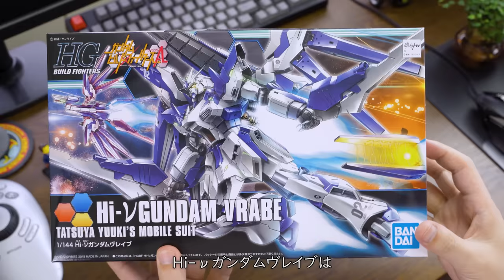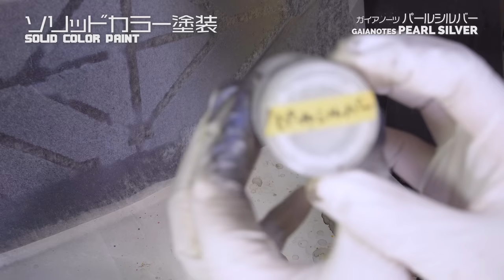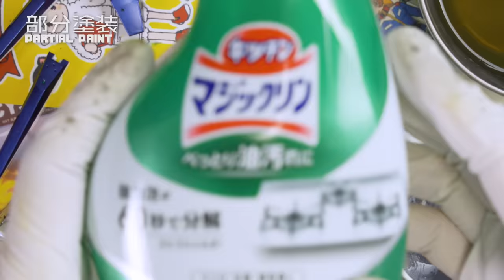RG買えぬ!HG Hi-νガンダムヴレイブを限定カラーでプレミアム塗装！【ガンプラ ガンダム ビルドファイターズ アメイジング】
RGHi-νガンダム買えないので仕方なく積みプラに有ったHi-νガンダムヴレイブを全塗装！悔しさをぶつける蔵出し限定塗料を使ってプレミアムメタリック塗装でどんとこい！

制作キット
HGBF 1/144 Hi-vガンダムヴレイブ (ガンダムビルドファイターズトライ)

今回使用したツール類：

ゲートカット：

 3.peaks 模型プロ プラスチックニッパ MK-02

表面処理：

 ファンテック 面出しスクレーパー

 ホビージャパン HJモデラーズフィニッシュプレート スタンダードソフトタイプ

 ウェーブ HG マルチハンドル

 オルファ アートナイフ 10B

 スジボリ堂　マジックヤスリ（600～1500番）

 シモムラアレック　ステンレスヤスリ
 シャインブレード6

 ウェーブ HG 細幅彫刻刀 平刀 刃幅2.0mm HT413HG

 タミヤ メイクアップ材シリーズ 研磨 No.171 タミヤ研磨スポンジシート 3000 (1枚入)

 SHOW UP ホビー専用スーパーカットコンパウンド ポリッシュ

 SHOW UP ホビー専用スーパーカットコンパウンド フィニッシュ

 ガイアノーツ T-11r newペイントリムーバーR 250ml

 タミヤ　スジ彫り超硬ブレード 0.1mm

 シャインブレード 細目　ぐるぐるBAR

その他：

 グリーンスタッフワールド　ワークホルダー　小　スタンド無し

 タミヤ　デカールピンセット

 タミヤ　精密ピンセット(逆作動・ツル首タイプ)

 タミヤ　ストレートピンセット

 タミヤ　調色スティック

 タミヤ メイクアップ材シリーズ No.142 クラフト綿棒 (三角・フラット) 50本

塗装：

 タミヤ ペインティングブースII ツインファン

 タミヤ パワーコンプレッサー

 GSIクレオス プロコンBOY PS274 WA ダブルアクション 0.3mm

 3M 防じん/防毒マスク 面体6000

 モノタロウニトリルゴム手袋 極薄 粉なし

 山善　食器乾燥器

 Vixen ルーペ 双眼ヘッドルーペ ニューヘッドルーペ

 ガイアノーツ　フィニッシュマスター

 ハイキューパーツ DPボトルJP 200ml

外装青:

 EXブラック

プリズムメタリックブルーバイオレット
限定色なので現在販売無し

EXクリアー

外装金1:

 EXブラック

 スターブライトゴールド

外装白:

 EXホワイト

スターブライトシルバー

 パールシルバー

EXクリアー

フレーム:

 EXブラック

 Mr.メタルカラー
 　メタルカラーアイアン

武器類:

  EXブラック

デカール：

アシタのデカール 1/144 GMラインデカールNo.3「withコーション」#1 ゴールド

アシタのデカール 1/144 GMラインデカールNo.4「withコーション」#2 ゴールド

アシタのデカール 1/100 GMラインデカールNo.1「withコーション」#1 ゴールド

アシタのデカール 1/100 GMラインデカールNo.2「withコーション」#2 ゴールド

アシタのデカール 1/144 GM ラインデカール No.4「with コーション」#2 レッド

その他の塗料：

  シタデルカラー　アバッドンブラック

  シタデルカラー　アイアンブレイカー

  シタデルカラー　リードベルチャー

 シタデルカラー　リトリビューターアーマー

 シタデルカラー　メフィストンレッド

 シタデルカラー　カルロブルグ　クリムゾン

 シタデルカラー　ドラケンホフ　ナイトシェード

 シタデルカラー　ナルンオイル

 シタデルカラー　クリプテックアーマーシェード グロス

 シタデルカラー　ホワイトスカー

 シタデルカラー　ブラッド・フォー・ザ・ブラッド・ゴッド

 シタデルカラー　スピリットストーン　レッド

 シタデルカラー　ウェイストーン・グリーン

 シタデルカラー　オーリック・アーマー・ゴールド

 シタデルカラー　カサンドラ・イエロー